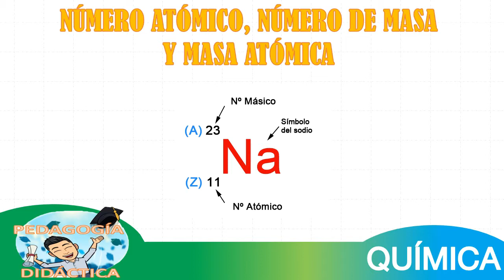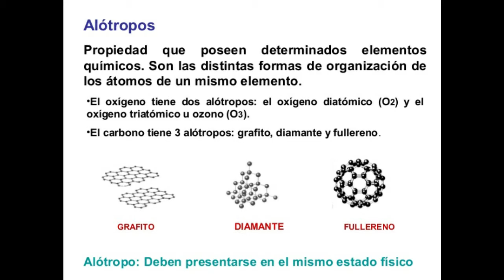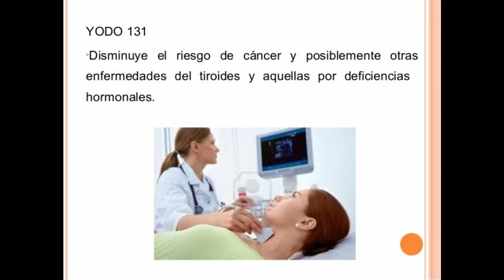NÚMERO ATÓMICO, NÚMERO DE MASA Y MASA ATÓMICA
EN ESTE VIDEO VEREMOS NÚMERO ATÓMICO, NÚMERO DE MASA
Y MASA ATÓMICA, ASI COMO, ALOTROPOS, ISOTOPOS, USO DEL I 131, USO DELC14, USO DEL CO 60